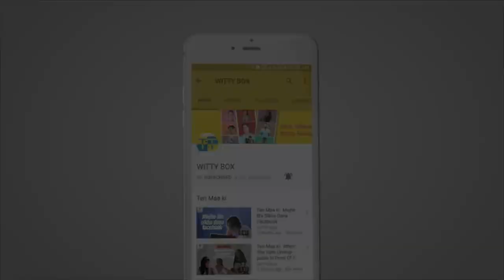Mummy Traps Chachi ON Sarahah Teri Maa ki Mamta